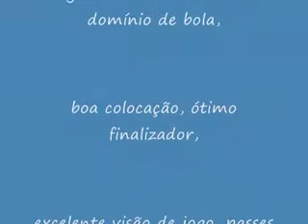Thiago jogador comunitario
Name:Thiago Roberto Grizolli
Date of Birth: 02/ 02/ 1984
Nationality: Brazilian and Italian
Position: -  Midfielder Ofensive
Height:1.85
Weight: 75
Club:SER Castelense ES